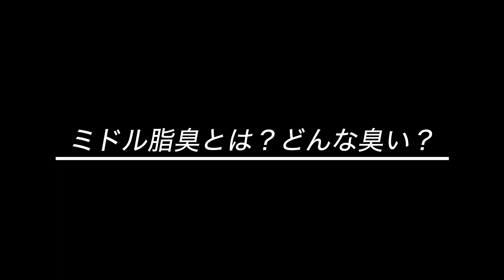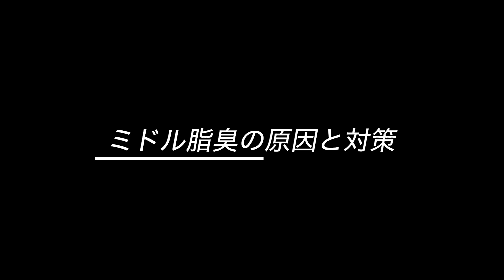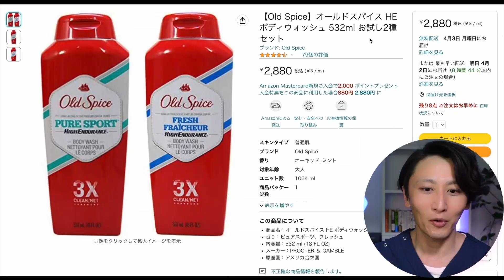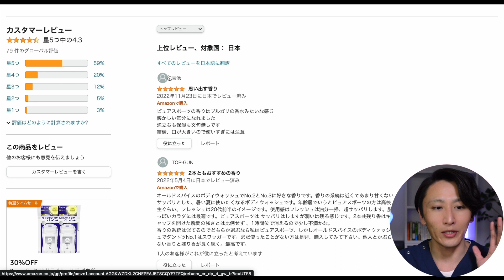【え？私臭い？】ミドル脂臭と加齢臭の違いを徹底比較！対策も紹介します。【薬学博士が解説】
ミドル脂臭（​​みどるししゅう）とは、30代から40代の中年期に発生しやすい体臭です。
皮脂や汗が混ざり合って独特の臭いを発するようになります。
この臭いは、人によって異なりますが、一般的には脂っぽく、苦手な人には強烈な匂いと感じられることもあるので注意が必要です。
加齢臭とはまたちょっと違うメカニズムで発生するニオイなので、対策にもテクニックがいりますね！

■参考
気になる体臭...「加齢臭」「ミドル脂臭」ってどんなニオイ？！（全薬グループ）

【Old Spice】オールドスパイス HEボディウォッシュ
※個人的には微妙です

■美容情報を記事で読みたいという方はこちら！

【目次】
0:00　はじめに
1:16　ミドル脂臭とは
3:26　ミドル脂臭の原因と対策
3:56　加齢臭とは
5:04　最強？ボディーソープ
8:54　まとめ

ーーーーー
美容レビューワーのオオクボです。
美容関連製品・美容サービス・美容整形に関する情報発信をしています。
気になる製品やサービスがある方は、お気軽にコメントやメッセージをいただけますと嬉しいです！

※購入時の価格は動画内で紹介した価格とは異なる場合があります。